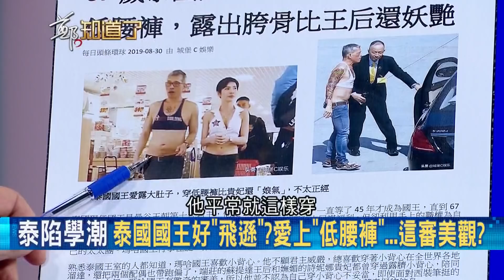5個月狂撒3190萬！躲德國避疫情 泰王被爆私生活混亂 引爆反政府學潮"流水之戰"│鄭弘儀主持│【鄭知道了精選】20201020│三立iNEWS